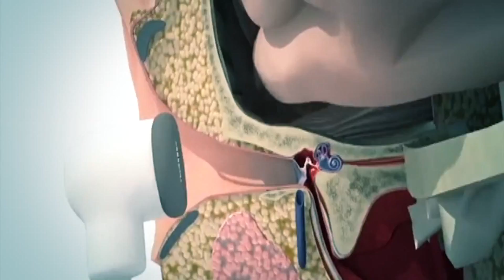LA PERDIDA DE AUDICION UN PROBLEMA DE SALUD PUBLICA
La audición es un sentido importante porque nos ayuda a comunicarnos a través del lenguaje, pero en el mundo la perdida de audición se ha convertido en un problema de salud pública.
Dr. Augusto Peñaranda. Otorrinolaringólogo.